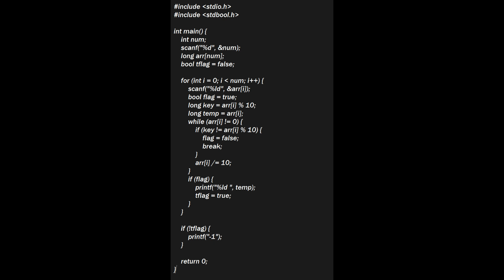SkillRack - Daily Challenge - Integers with Same Digits (Program Id: 9547) 02-12-23